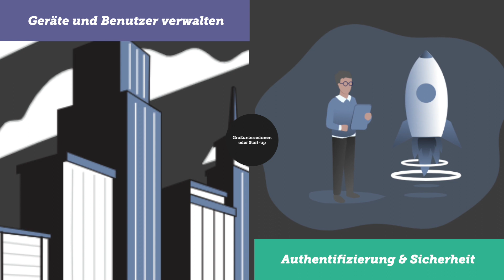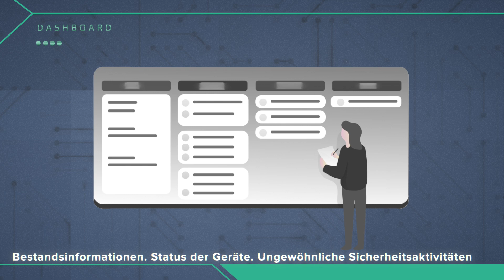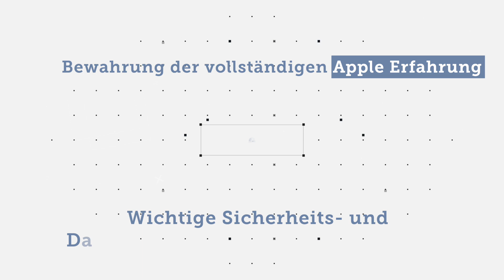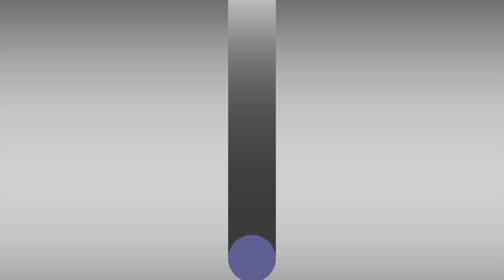Was ist Jamf?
Finden Sie heraus, warum Jamf die führende Apple Enterprise Management-Lösung auf dem Markt ist, die Benutzer und Apple-Geräte in Unternehmen jeder Größe verwaltet, verbindet und schützt.